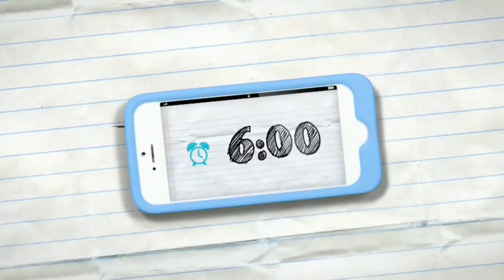100 Choses à faire avant le lycée Générique en Français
100 Cosas que hacer antes de Things To Do Before High School intro Theme Song Tema Musical Opening Canción de la Apertura in French / en Francés / Français